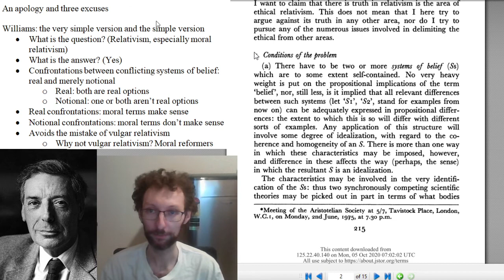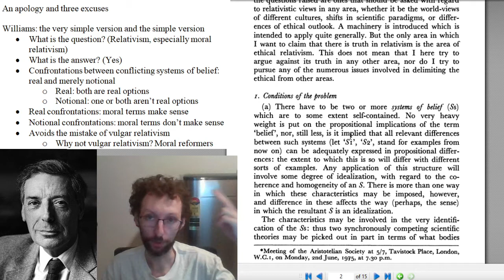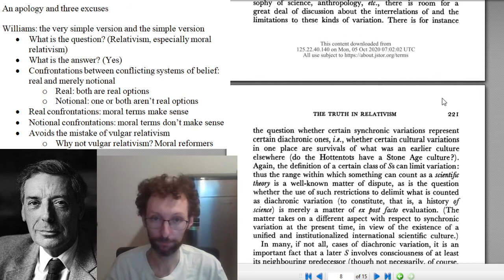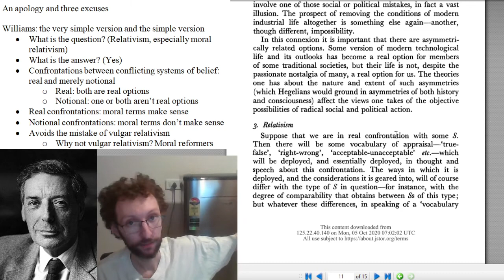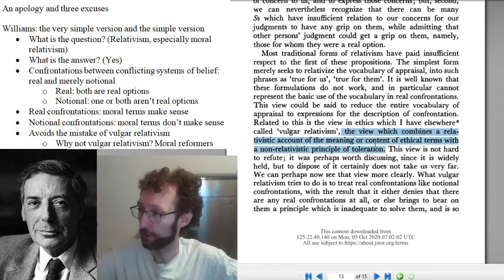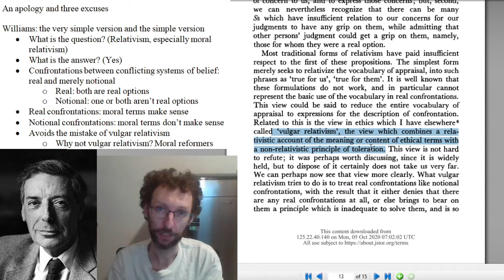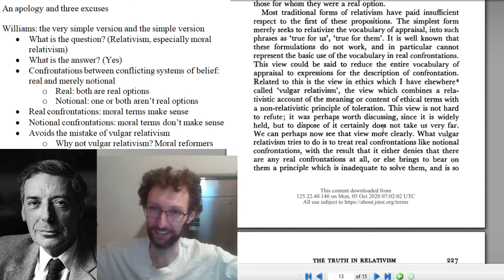PHI 2730 Williams The Truth in Relativism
00:00-03:23 Intro: an apology and three excuses
03:23-07:11 Williams: the very simple version
07:11-10:14 What is the question? What is the answer?
10:14-11:41 Confrontations between different systems of belief
11:41-12:06 The two kinds of confrontations
12:06-13:22 Real confrontations
13:22-14:50 Notional confrontations
14:50-21:20 Moral terms and confrontations
21:20-27:34 Avoiding the mistake of vulgar relativism